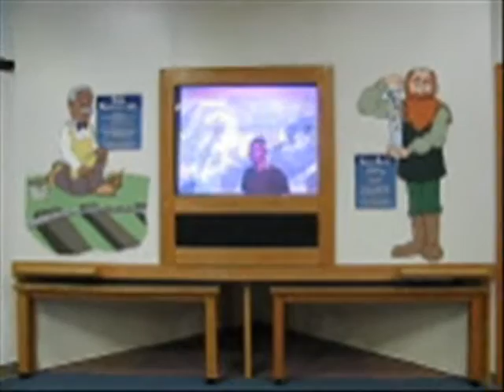Science Museum Oklahoma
Pictures and video of a trip to the Science Museum Oklahoma with my parents and niece and nephew